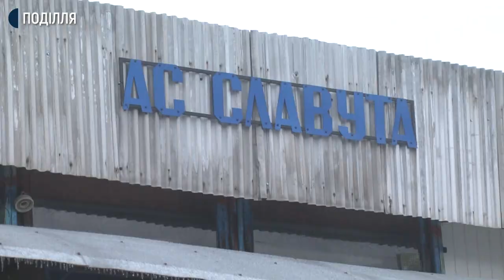На Хмельниччині у зв’язку із погіршенням погоди обмежили рух автобусів і великовагових автомобілів.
Рух пасажирських автобусів та великовагового транспорту автошляхами Хмельниччини державного значення відновили. Про це суспільному розповіла  фахівчиня із зв’язків з громадськістю та пресою «Служби автомобільних доріг у Хмельницькій області» Наталя Колодій. За її словами, обмеження руху транспорту запроваджували у зв’язку із погіршенням погоди. Адже на дорогах від ранку ожеледиця.